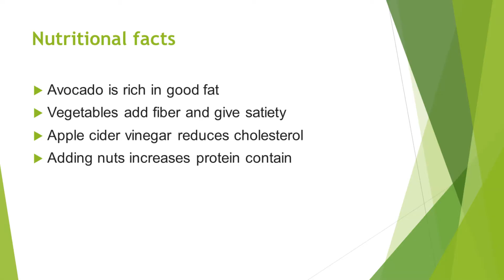Mediterranean salad| Mediterranean diet recipes | Healthy salad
All time easy and refreshing Mediterranean salad with simple dressing, which you can make and store for anytime use. This is part of overall Mediterranean diet. This healthy salad is another easy to make recipe by 'healthy living by Anu' channel.

Ingredients… Lettuce. -1 head
Red onion. -1… medium chopped
Tomato. - 1 medium chopped
Cucumber. -1 medium chopped
Avocado. -1 peeled and sliced
Pecans/ walnuts…- 5/6. Chopped
Dressing… EVOO. 2 tbsp
Apple cider vinegar 2 tbsp
Salt and Pepper as per taste
Prep…. Mix all the ingredients mentioned in a dressing section in a small bottle or jar and give a stir/ shake. This dressing you can store for 15+ days.
—- Mix all the veggies in a large bowl and add prepared dressing on it. Give a nice and quick stir.
—- Your healthy salad is ready

Nutrition Facts
— Avocado is rich in good fat
— Vegetables add fiber and give satiety
— Apple cider vinegar reduces cholesterol
— Adding nuts increases protein contain

Calorie count
— 1 serving of this salad is approximately 80/90 calories